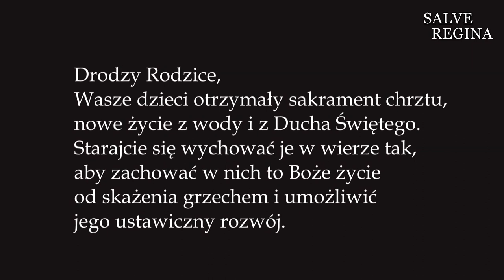Chrzest Marianny (09.10.2022)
Sakrament chrztu świętego jest fundamentem życia chrześcijańskiego, bramą otwierającą dostęp do innych sakramentów. Przez chrzest, nasza malutka siostra Marianna (wnuczka organisty), została włączona do Wspólnoty Kościoła (por. Katechizm 1213). Dziękujmy i gratulujemy! Chwała Panu!